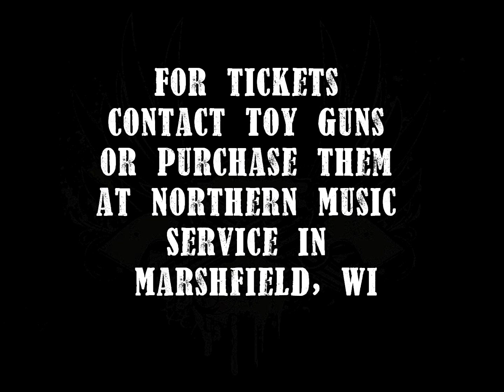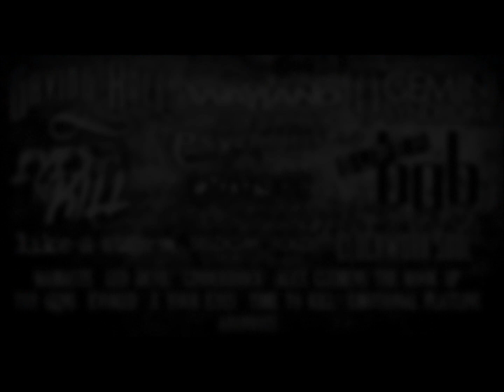May 24th Pig Roast at the Q&Z Expo Center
Saturday May 24th - 5 bands, 1 night

For tickets visit Northern Music in Marshfield, WI or contact Toy Guns